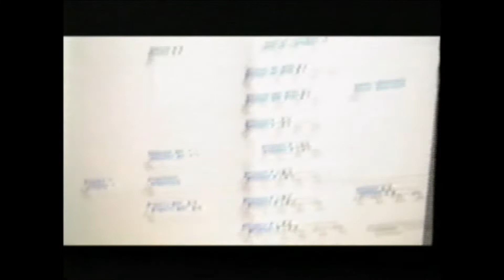Offenbach - Lancement coffret 2-4-6 (Septembre 1992, Reportage)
Un lundi de septembre 1992, Offenbach lançait son anthologie 2-4-6 avec une réunion extraordinaire des factions du groupe rock québécois.

Réalisation originale : MusiquePlus
Archive audiovisuelle : Serge « JukeBox » Paquin
Publication (2020) : Patsou